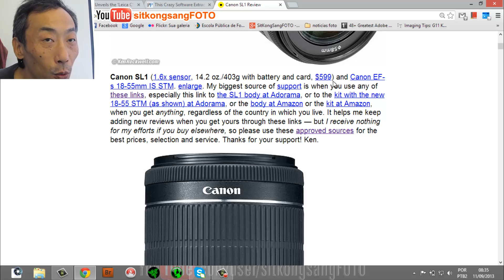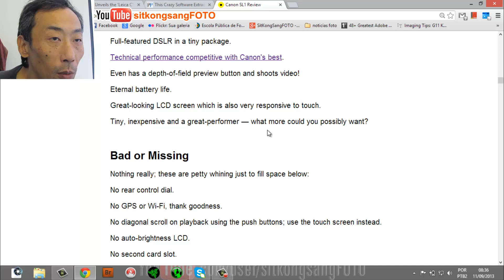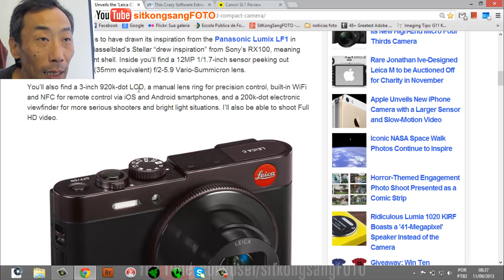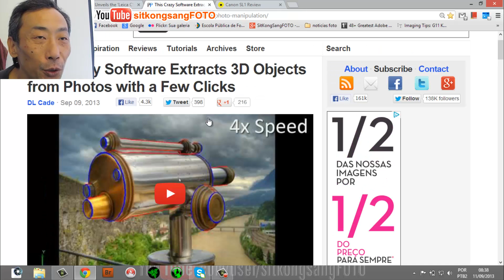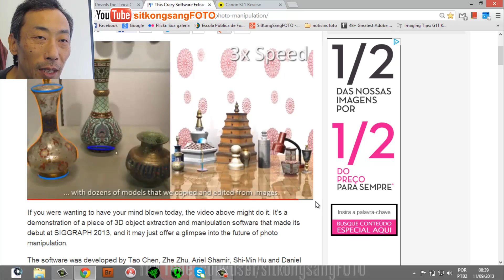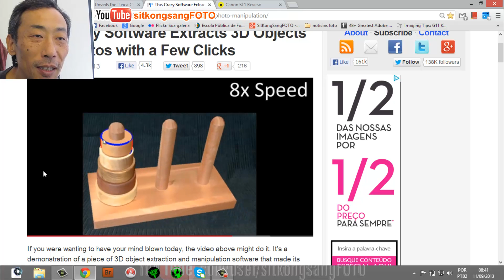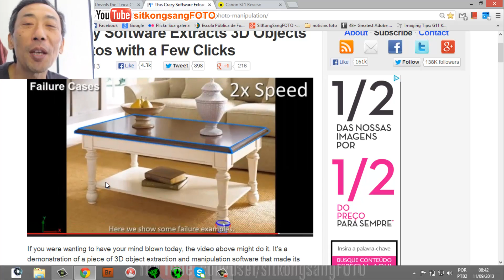Notícias da Semana - Canon SL1 - Leica C - Programa 3D